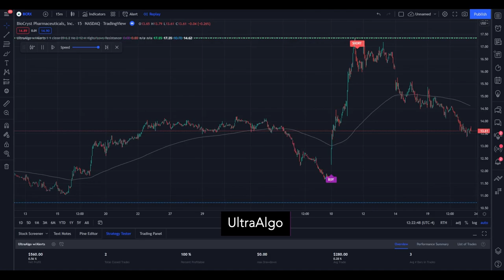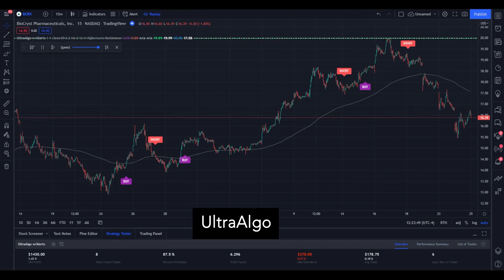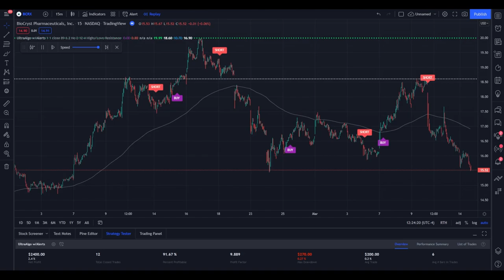Stock Trading Ideas $BCRX / NASDAQ (BioCryst Pharmaceuticals Inc.) | UltraAlgo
We review stock ticker $BCRX / NASDAQ (BioCryst Pharmaceuticals Inc.). UltraAlgo, a leading algorithmic trading tool, delivers clear buy and short signals across any security listed on the NASDAQ, NYSE, and CBOE.